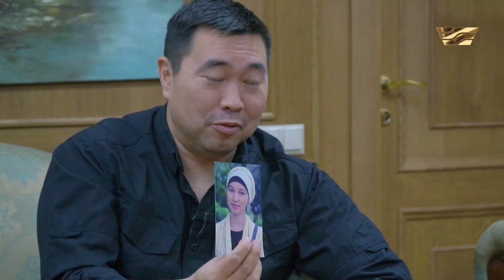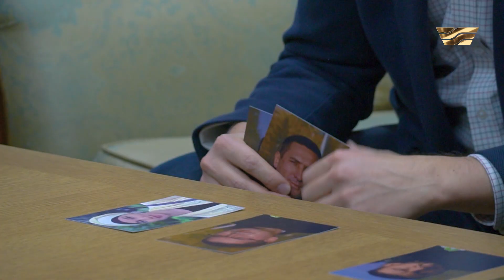3 финалист анықталды | «ECO MEKEN» реалити-шоуы